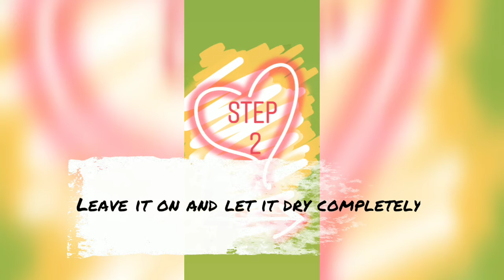First Blog | Beauty Blog | Charcoal peel off Mask by PositiveGlobal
So guys here goes my first Vlog and blog 😍💕 I could not resist sharing up my review to this amazing product//!!!. .
Please do comment,  share and like ❤ 🙏🙏💓
. ⬇⬇⬇⬇⬇⬇⬇⬇⬇*REVIEW*⬇⬇⬇⬇⬇⬇⬇⬇⬇
I am too excited to share it with you guys
Thanks to Positive Global For Making my Experience meliorate

Price : 249 (340 is real Price)

Comments:-
It claims to eliminate blackheads & whiteheads by pulling them off, mosturizes, brightens and cleanses your skin of any polutants, removes excess oil, dead skin & tan.
I can't comment about blackheads, as I don't have any, but all other claims are true. It made my skin feel so clean, soft & refreshed. It did feel like my face is brighter than before.

It contains all the natural ingradients & is vegan. It is paraben, mineral oils & cruelty free.
The only thing I experienced is, it makes my eyes tery. However, my eyes are extremely sensitive & become watery even after spraying rose water on my face. So, that shouldn't be an issue. It recommends a patch test before applying, so make sure you do that.

So get your hands on this beauty in hot summers & forget about the oily, dull & tanned skin ✨